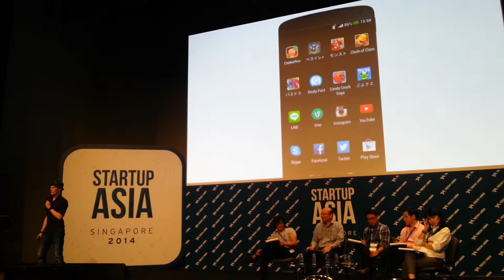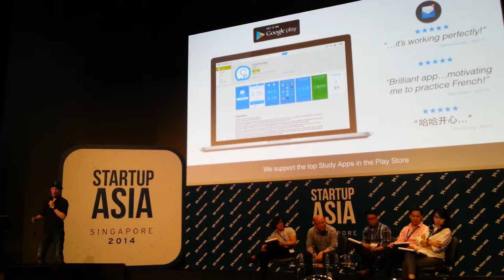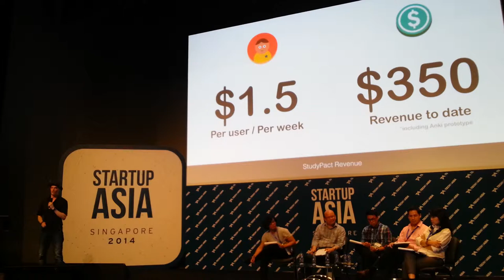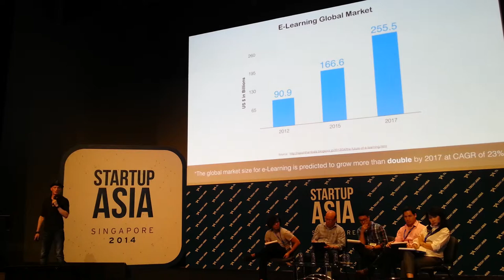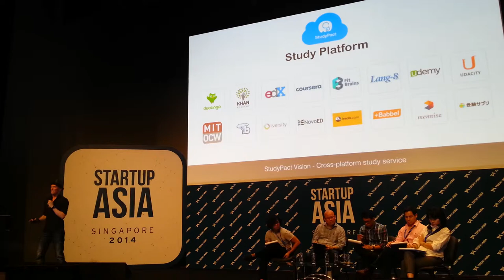Startup Asia Singapore 2014 Startup Arena: StudyPact (Japan)